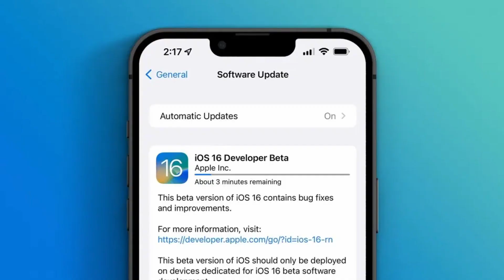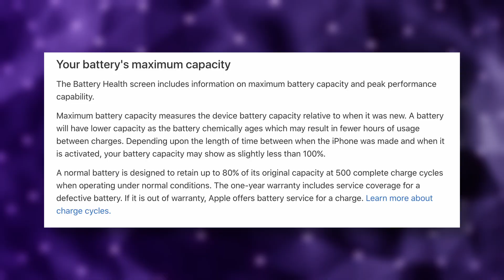All iPhones Battery Replacement Cost in India ? 😱 Best time to replace, Warranty & more..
This Video is related to Battery Replacement Cost in India
Time Stamps
0:00 Intro
0:32 When should you replace your iPhone Battery ?
1:28 Free replacement ỉn warranty ?
2:37 Best way for Battery replacement
3:58 How much time will it take for the whole process ?
4:13 Water proofing after replacement ?
5:12 Battery Replacement Cost !